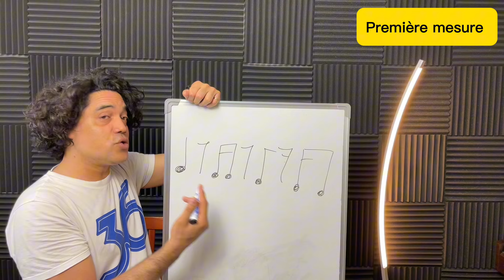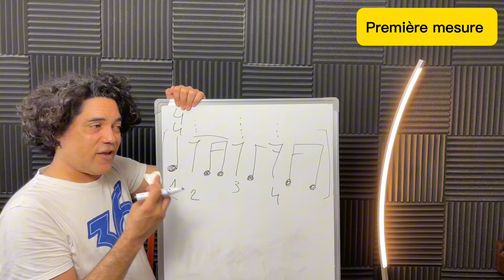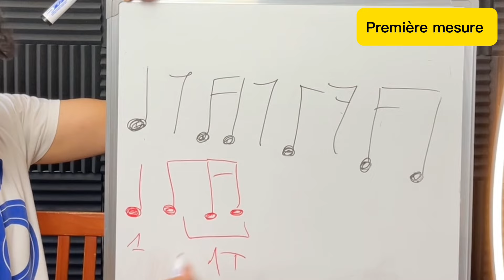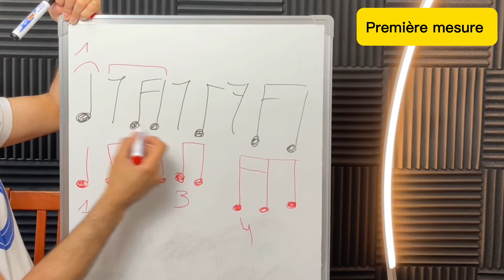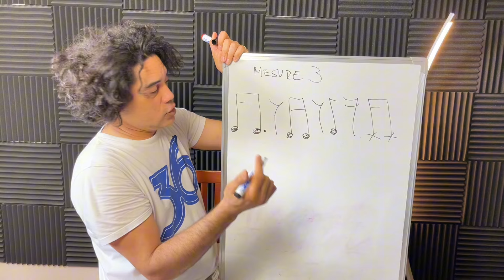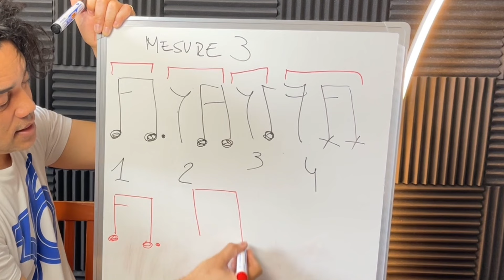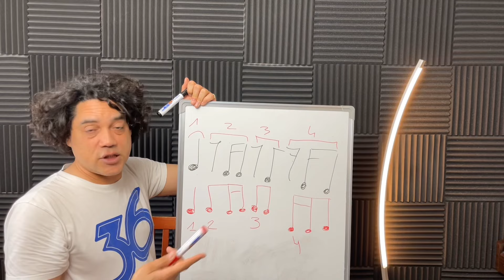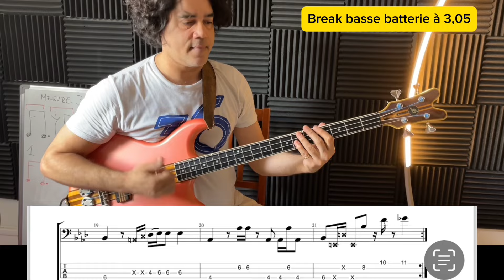Maxwell, «Sumethin Sumethin », ligne de basse, rythme groove.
(regarde dans les "indésirables" de ta boite mail)

Aujourd'hui on se plonge dans le groove et le rythme de l'incroyable morceau "Sumthin' Sumthin'" de Maxwell.
Ce classique des années 90 nous rappelle pourquoi la musique était si géniale à cette époque : de vraies lignes de basse jouées par de vrais musiciens !

"Sumthin' Sumthin'" de Maxwell est un chef-d'œuvre de la soul et du R&B des années 90.
Cette vidéo est parfaite pour ceux qui veulent non seulement apprendre à jouer une ligne de basse iconique, mais aussi comprendre le groove et le rythme qui la rendent si spéciale.

C'est aussi l'occasion de se rappeler pourquoi la musique de cette époque, avec ses vraies lignes de basse et ses vrais musiciens, a un charme unique et intemporel.

Ce que tu vas apprendre :

Le rythme : Décryptage des grooves et des rythmes qui font de ce morceau un incontournable.
La ligne de basse : Analyse détaillée pour jouer cette ligne de basse groovy et emblématique.
Le groove : Techniques pour capturer l'essence et la sensation du groove à la basse.

Parties de la vidéo:
0:00 à 2:00 Intro
2:00 à 11:38 étude mesure 1
11:38 à 12:16 couplet
12:16 à 18:42 étude mesure 2 et 3
18:42 à 19:17 break basse/batterie
20:38 récapitulatif ligne de basse intro, couplet, break

▬▬▬▬▬▬▬▬▬▬ RÉSEAUX▬▬▬▬▬▬▬▬▬▬